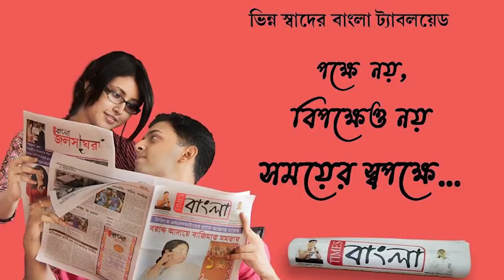ট্যাবের টাকা না পেয়ে বিক্ষোভ বড়গাছিয়া ইউনিয়ন প্রিয়নাথ পাঠশালার ছাত্র-ছাত্রীদের